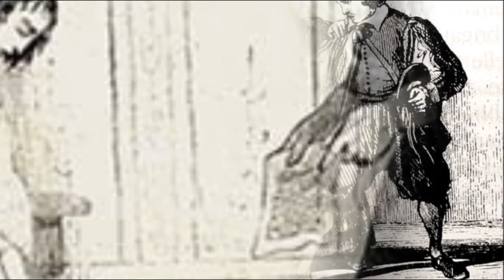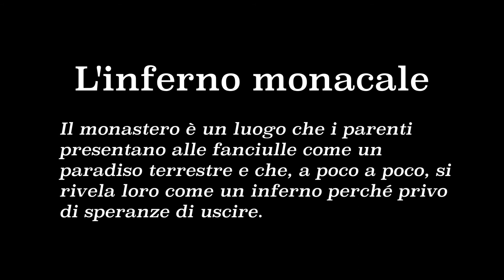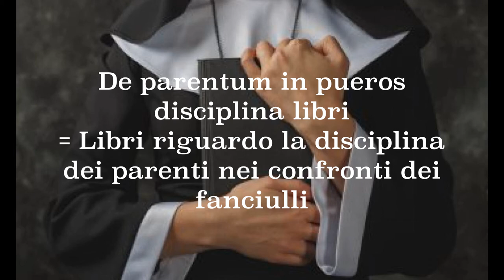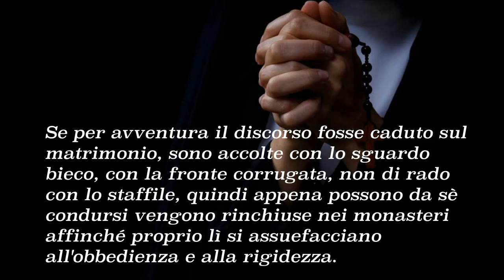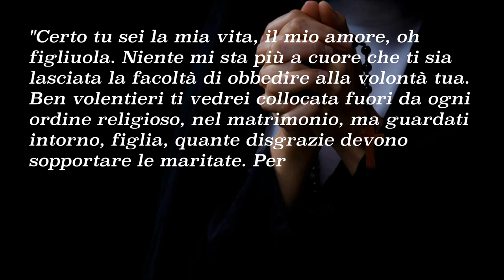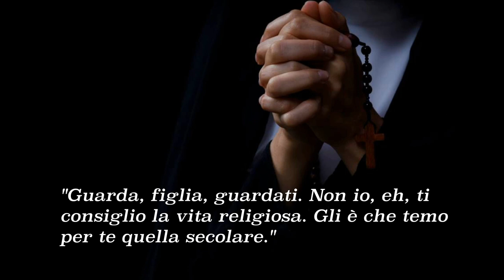Promessi sposi - La monacazione forzata